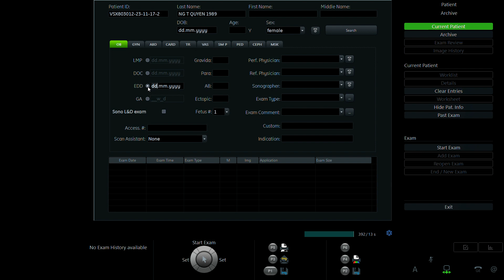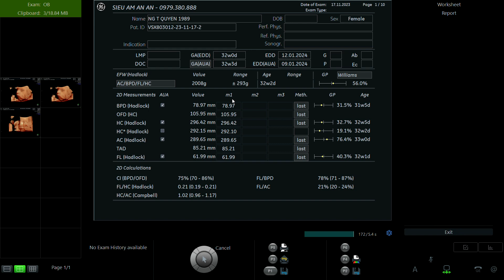NGUYỄN THỊ QUYÊN 1989